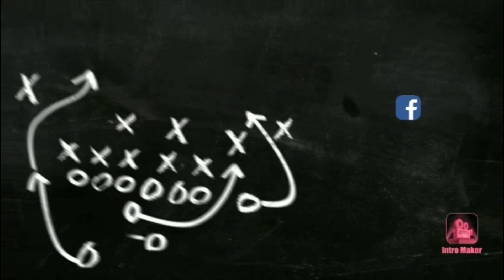Duplicate Food Challenge 😻 || Siddharth vs Roni || Food Challenge 10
Toh ... Heyaiii aru 🤘